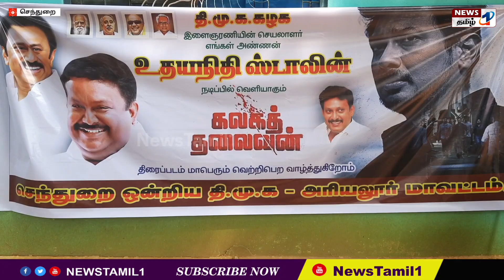அரியலூர் : செந்துறையில் திமுக இளைஞர் அணி செயலாளர் உதயநிதி ஸ்டாலின் ரசிகர்கள் கொண்டாட்டம்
நடிகர் உதயநிதி ஸ்டாலின் நடித்த கலகத் தலைவன் திரைப்படம் வெளியானது. இந்த படத்தை காண தியேட்டர்களில் திமுகவினர் மற்றும் ரசிகர்கள் கூடினார்கள்.